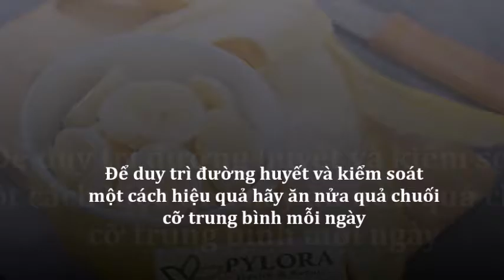[PYLORA] - NGƯỜI TIỂU ĐƯỜNG HÃY ĂN THOẢI MÁI VỚI NHỮNG LOẠI TRÁI CÂY NÀY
Chất xơ đặc biệt là trái cây rất tốt đối với cơ thể nhất là những người bệnh tiểu đường tuýp 2. Nhưng không phải loại trái cây nào cùng thích hợp đối với bạn. Vậy có những loại trái cây mà bạn có thể ăn thoải mái mà không lo tăng đường huyết đột ngột.